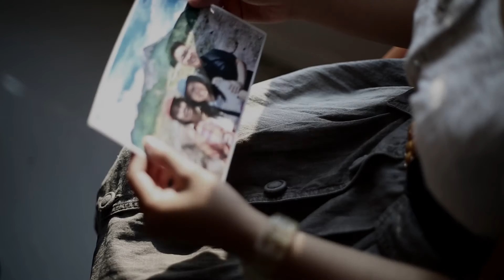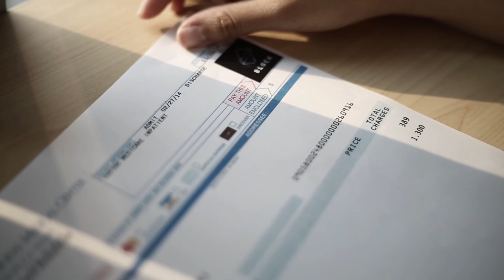Zurich - Customer Testimony